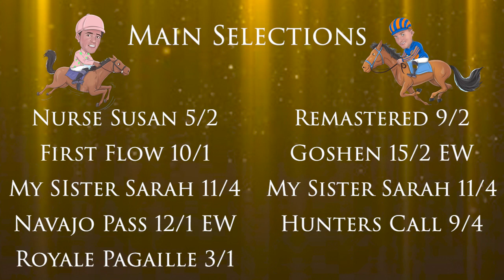SHISKIN VS ENERGUMENE | Ascot Clarence House & Haydock Weekend Preview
Sam & Jack preview a top-class weekend of action, with the clash of the titans taking centre stage between Shishkin and Energumene!

Who do you think will reign victorious?

Throughout 2022 we will be writing for the Racing Ahead Magazine on a monthly basis. It costs as little as 7p a day to subscribe to their magazine, where you can see exclusive trainer/jockey interviews, writers thoughts on the key racing topics and of course our monthly article.